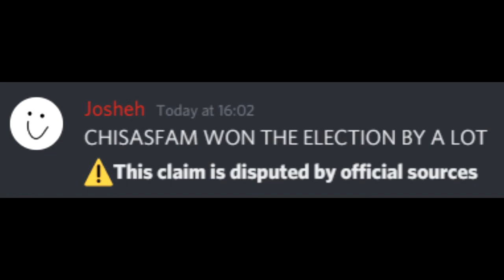THE END OF RAMEN SMP??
Today is the darkest day of all Ramen SMP History, with the new president its unknown what will happen and what his true motives are...